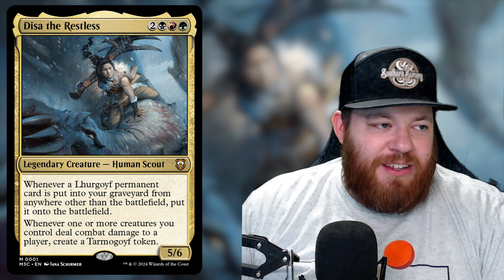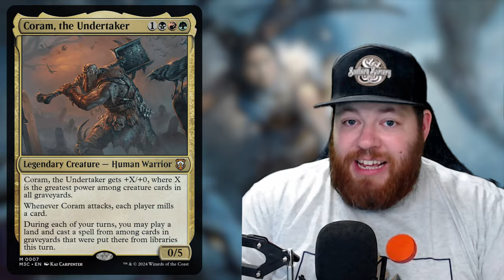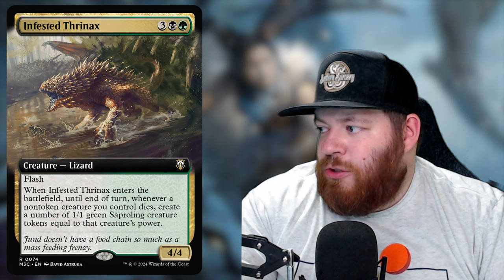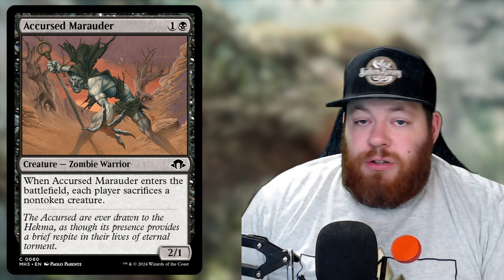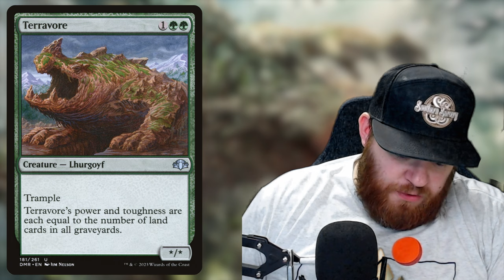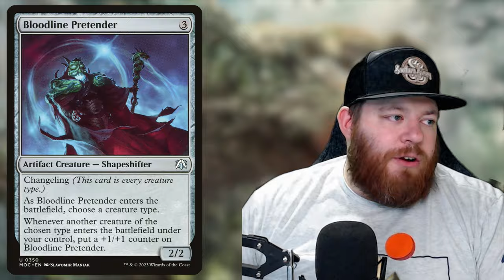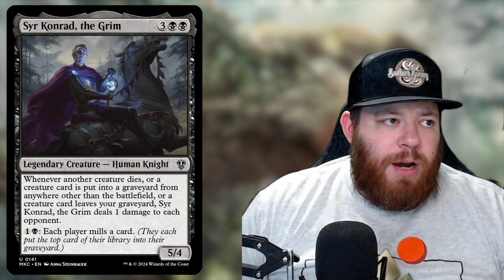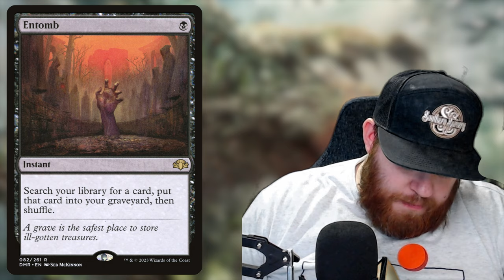Graveyard Overdrive Upgrade Guide | Modern Horizons 3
Check out our $50 Upgrade guide for the new Graveyard Overdrive Precon from Modern Horizons 3.